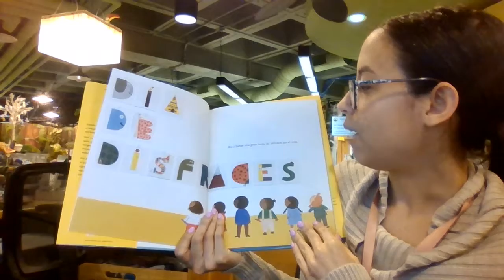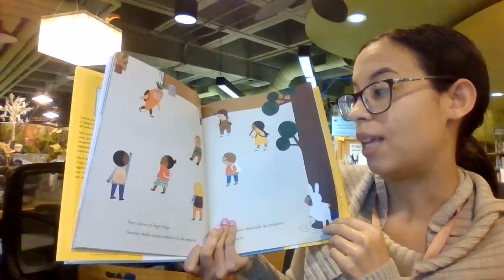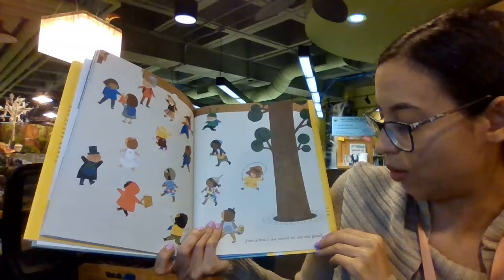Storytime en Espanol: Dia de disfraces by Blanca Gomez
La biblioteca está ubicada en 800 Park Avenue, Plainfield, NJ 07060.